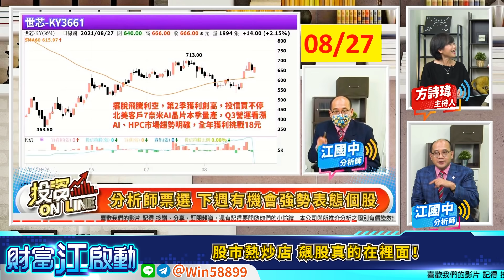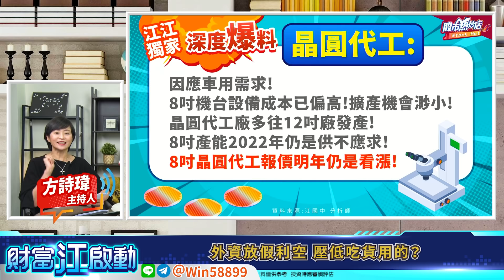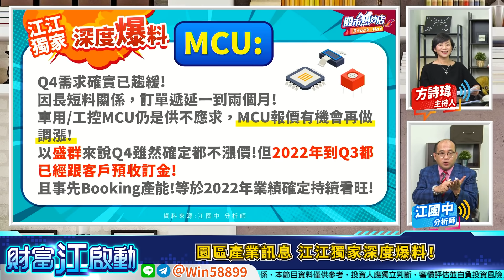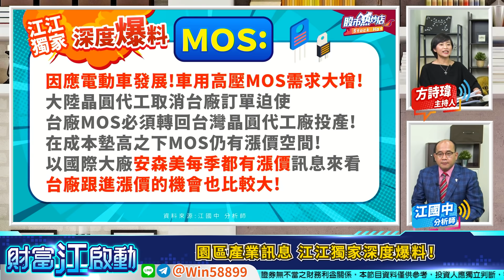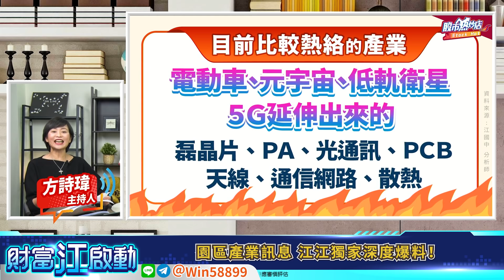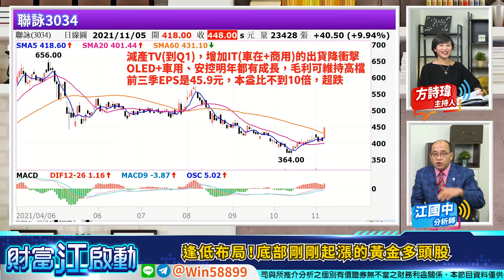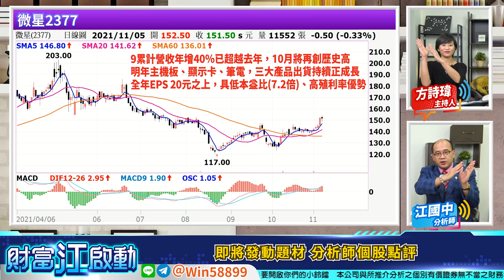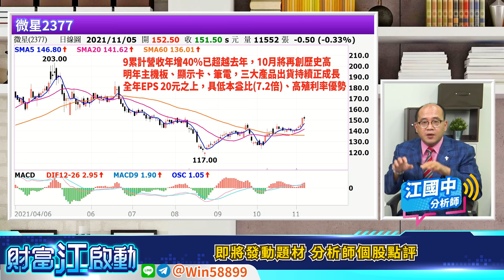【財富江啟動】利空打不死的真硬貨！新五虎族下波起漲名單！江國中分析師2021.11.08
利空打不死的真硬貨！新五虎族下波起漲名單！
股市熱炒店 飆股真的在裡面！
外資放假利空 壓低吃貨用的？
園區產業訊息 江江獨家深度爆料！
逢低布局！底部剛剛起漲的黃金多頭股

參加會員或任何問題
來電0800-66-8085